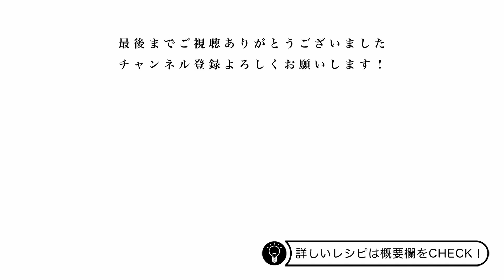【パラパラ炒飯】これは革命！！家でも簡単にお店の味になる♪失敗いらずの作り方！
過去1番、おすすめレシピ ですーー！！
絶対作ってほしいっっ🥺✨

「ソロごはんが楽しくなる簡単レシピ」を

《毎週金曜日18時》に投稿しています！

動画についての感想やリクエスト、気軽にコメント頂けると嬉しいです😌✨

少しでもいいと思って頂けたら

【連載記事】

チャーハン

◎材料(一人分)
・長葱……5ｃｍ
・ハム……2枚
・卵……1個
・温かいごはん……170ｇ
A